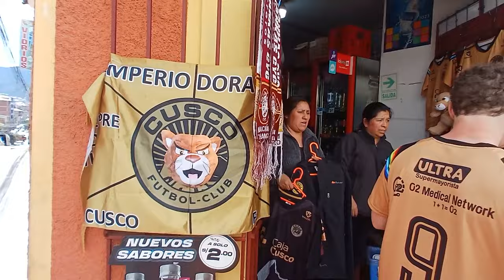Cusco FC v Chankas CYC / Peru Football Reaction!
I VISITED A FOOTBALL MATCH IN PERU
Cusco FC play at 3500 metres above sea level I don't know how these lads do it! Definitely fun watching a football match in Cusco with the Peru Ultras

Keep up to date with my travels on Instagram -